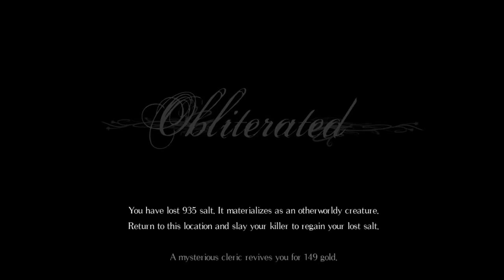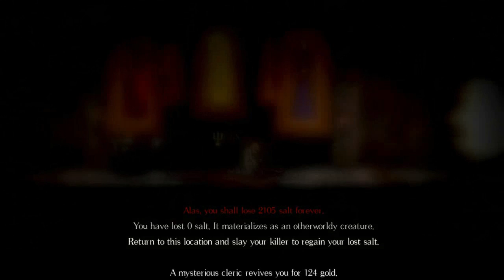Salt and Sanctuary [4]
So, I played this thing. It's cute, I actually have more fun with it than I thought I would. Fuck platformers, shit sucks, but THIS is fun.